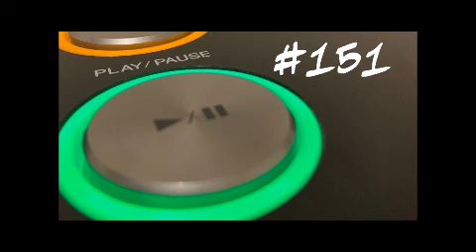#151 - 18th March 2020 - Drum & Bass Mix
Covid 19 isolation special. had to put that there to look back on when all this crazy shit blows over. Not been on the CDJs that much recently, so as much as I enjoyed this, is wasn't as smooth as hoped, but selection is there, so yeah.

Jubei & Tyrone - Stabs
The Sauce - Kiss The Ring
Bungle - Cocooned VIP
Enei - Ghost Ship
Black Barel & Nymfo- Get Stuck
Skeptical - Charge
Bredren - Physical
The Sauce - The Click
Kasra - Ski Mask (Enei Remix)
The Sauce - WUT
Alibi - Catayst
DLR & Script - Electronic Heroin
SD - Elevator Swing
The Sauce - Mr Robot
Nymfo - No Choice
Total Science, Digital & Spirit - Cookie Monster
The Sauce - The Sauce
Black Barrel - World To Choose
Skeptical - Duck Sauce
DLR - Banana Bread
Kolectiv - Platoon
Circuits - Coming Through
Fre4knc - Zeker
Submarine - Fate